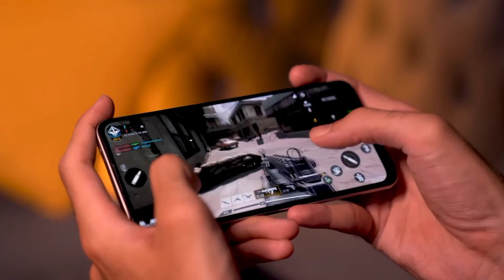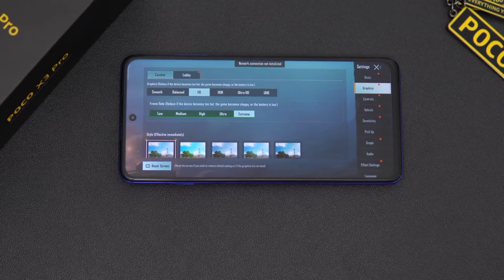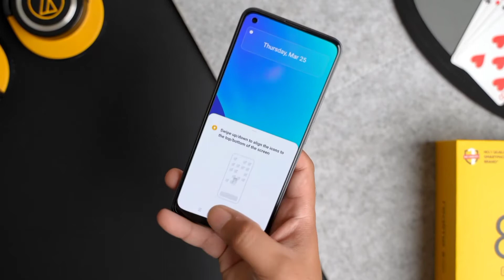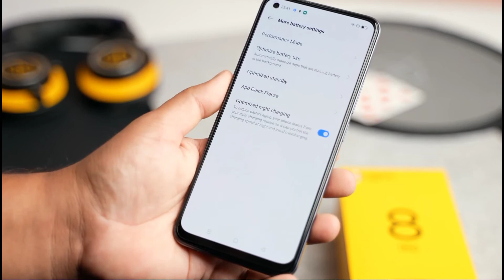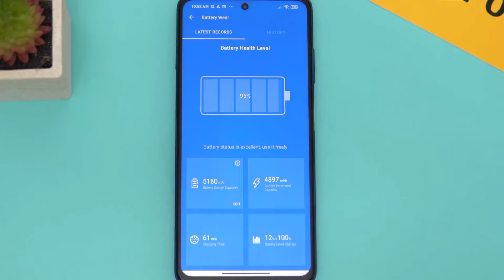افضل 3 موبايلات هتنزل مصر في شهر 4 فئة 4000 لـ 5000 || فيهم وحش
افضل 3 موبايلات  هتنزل مصر من 4000 لـ 50000 جنيه في شهر 4 اللي جاي

مرحبا بكم في قناة mr shefo

نحن قناة لنشر استراتيجيات الربح من الانترنت واليوتيوب
ونشر كل ما يخص عالم التقنية وأمن المعلومات

نتمني ان تكونوا سند لنا لنستمر في نشر المزيد من المعلومات والاستراتيجيات اليك